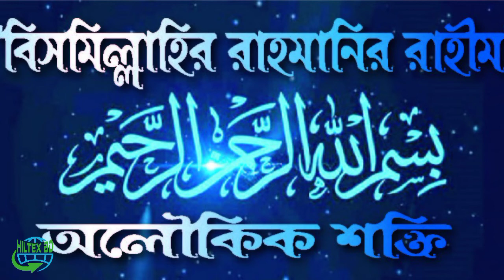'বিসমিল্লাহির রাহমানির রাহীম' এর অলৌকিক শক্তি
মুসলিম জাহানের দ্বিতীয় খলীফা হযরত উমর ফারুক (রা.) একদিন মদীনার মসজিদে নাবুবীতে অন্যান্য সাহাবায়ে কেরামের সাথে কোরআনুল কারীমের ফাজায়েল সম্পর্কে আলোচনা করছিলেন। তাদের মধ্যে একজন বললেন সূরা বারাআতের শেষাংশ সর্বোত্তম।

আর একজন বললেন-কা-ফ হা-ইয়া-আইন-সোয়াদ ও ত্বা-হা সর্বোত্তম। এভাবে প্রত্যেকেই আপন আপন জানা অনুসারে বিভিন্ন উক্তি করেন। এই মজলিসে হযরত উমর বিন মায়দী কারব (রা.) ও উপস্থিত ছিলেন। তিনি বললেন : হে আমীরুল মুমেনীন! আপনারা বিসমিল্লাহির রাহমানির রাহীম-এর বিস্ময়কে ভুলে গেছেন দেখছি। আল্লাহর কসম! বিসমিল্লাহ-এর মধ্যে এক অত্যাশ্চার্য শক্তি নিহিত আছে।

একথা শুনে খলীফা হযরত উমর বিন খাত্তাব (রা.) সোজা হয়ে বসলেন এবং বললেন : হে আবু মাছুর? আপনি আমাদের কাছে বিস্মিল্লাহ-এর বিস্ময়কর বিষয়টি খুলে বলুন। সুতরাং হযরত উমর বিন মায়দী কারব (রা.) বর্ণনা আরম্ভ করলেন : হে আমীরুল মুমেনীন! জাহেলিয়াতের যুগে একবার আমরা ভীষণ দুর্ভিক্ষের শিকার হই। সে সময় একদিন আমি রুজীর সন্ধানে ঘোড়ায় চড়ে জঙ্গলে যাই। এভাবে আমি কিছু দূর গমন করার পর আমার সামনে একটা ঘোড়া, কিছু গবাদি পশু ও একটা তাঁবু নজরে পড়ল। আমি তাঁবুর কাছে পৌঁছলাম। তাঁবুতে একজন সুন্দরী মলিহাকে দেখতে পেলাম। তাঁবুর সামনে এক বৃদ্ধকে হেলান দিয়ে পড়ে থাকতে দেখলাম। আমি বৃদ্ধকে বললাম, তোমার কাছে যা কিছু আছে তা’ আমাকে দিয়ে দাও। তোমার মা তোমাকে ধ্বংস করুক।

বৃদ্ধটি বলল, তুমি যদি আতিথেয়তা চাও, তাহলে নেমে এস। আর যদি সাহায্য চাও তাহলে বল, আমরা তোমাকে সাহায্য করব। আমি বললাম-তোমার মাতা তোমাকে ধ্বংস করুক। তোমাদের জিনিসপত্র সব আমাকে দিয়ে দাও?
তখন সে এমন দুর্বল বৃদ্ধের মতো উঠল, সে সোজা হয়ে দাঁড়াতে পারে না। তারপর বিসমিল্লাহির রাহমানির রাহীম বলতে বলতে আমার দিকে এগিয়ে এলো এবং আমাকে ধরে এমন জোরে টান দিলো যে আমি নিচে পড়ে গেলাম এবং সে আমার বুকের ওপর চড়ে বসল। তখন সে বলল, তোকে ছেড়ে দেব নাকি মেরে ফেলব? আমি বললাম, আমাকে ছেড়ে দাও। সুতরাং সে আমার ওপর থেকে উঠে গেল।
আমি মনে মনে ভাবলাম, আমি মরু আরবের এক বিখ্যাত বীর। এই বৃদ্ধটি থেকে পালিয়ে যাওয়ার চাইতে আমার মরে যাওয়াই ভালো। সুতরাং আমার মন-মগজ পুনরায় আমাকে লড়াই করার জন্য উত্তেজিত করে তুলল। আমি বৃদ্ধটিকে লক্ষ্য করে বললাম, তোমার মাতা তোমাকে ধ্বংস করে দিক। তোমাদের মাল-পত্রগুলো আমাকে দিয়ে দাও। তারপর পুনরায় সে বিসমিল্লাহির রাহমানির রাহীম বলতে বলতে আমার দিকে তেড়ে আসল এবং আমাকে এমন জোরে টান দিলো যে আমি তার নিচে চলে গেলাম এবং সে আমার বুকের ওপর চড়ে বসল।

বলল, বল, তোমাকে হত্যা করব নাকি ছেড়ে দেব? আমি বললাম, ছেড়ে দাও। সুতরাং সে আমাকে ছেড়ে দিলো। পুনরায় পরাজয়ের গ্লানি আমাকে ধিক্কার দিতে লাগল, আমি ক্ষীপ্ত হয়ে বললাম, তোমার মাতা তোমাকে খতম করে দিক। তোমার যাবতীয় মাল সম্পদ আমাকে দিয়ে দাও? সে পুনরায় বিসমিল্লাহ পড়তে পড়তে আমার দিকে ধেয়ে আসল। আমি শিউরে উঠলাম। সে এমন জোরে আমাকে টান দিলো যে আমি তার নিচে গিয়ে পড়লাম। তখন আমি সবিনয়ে বললাম, এবারেও আমাকে ক্ষমা করে দাও।